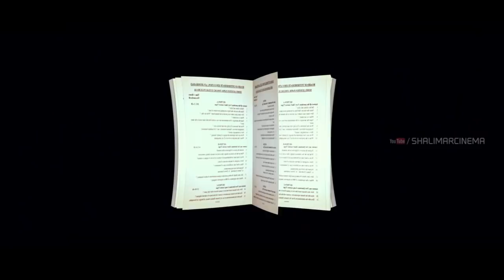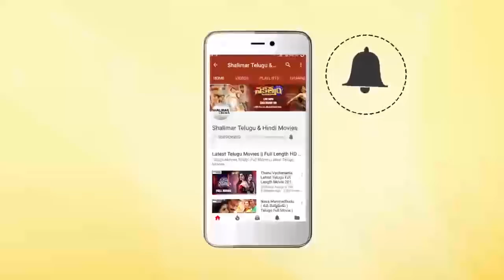Akshara Movie Official Teaser || Nanditha Swetha || Shalimarcinema